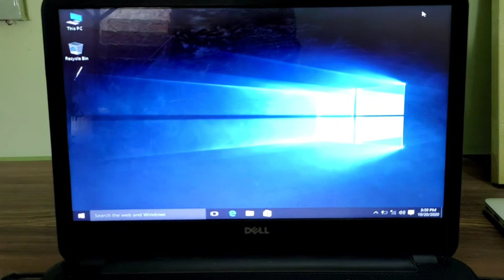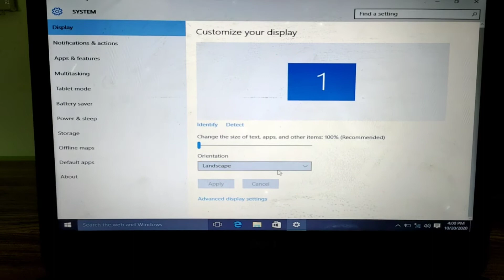How To Change Orientation || Landscape & Portrait in Windows 10